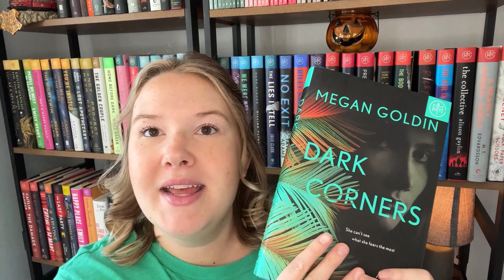August Reading Wrap Up - All of the books I read in August 2023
Let’s Connect!

I love receiving hardcover copies from Book of the Month. I do the monthly subscription which is $14.99 and all of the books are hardcover. I love that I can get new releases before they hit the shelves, and an “add -on” book is only ever $10, so I honestly feel it is such a great deal for hard cover book copies.
Not a member of Book of the Month yet?

I LOVE audiobooks and it makes it so easy to “read” a book while going about my day to day life!
I listen to audiobooks using Libro.fm.  Use this link to join AND to get your first audiobook FOR FREE!

I read Kindle books via the Kindle app on my phone!

Here are links to books mentioned in today's video!
34. Dark Corners
35. Good Bad Girl
36. Strange Sally Diamond
37. The last one by will Dean
38. The drowning woman
39. Queen of Thieves